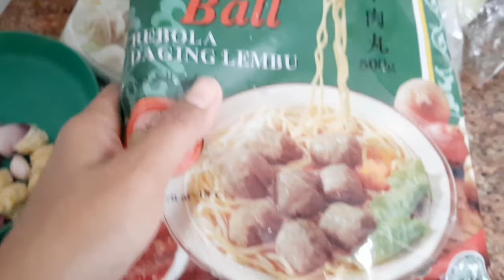Bakso Instan Easy Cook Enak Dan Sedap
Assalmualaikum terimakasih Sudah Mampir Di Channel Saya Semangat✊